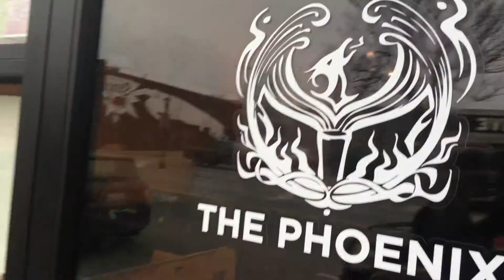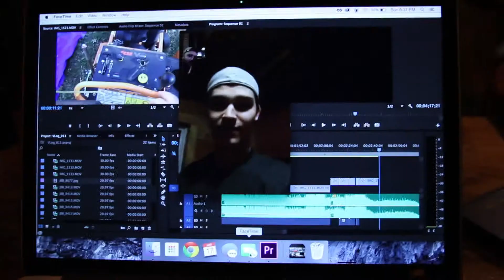Start with Plastic and End with Physics